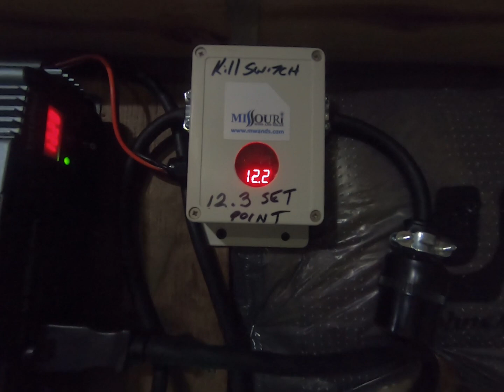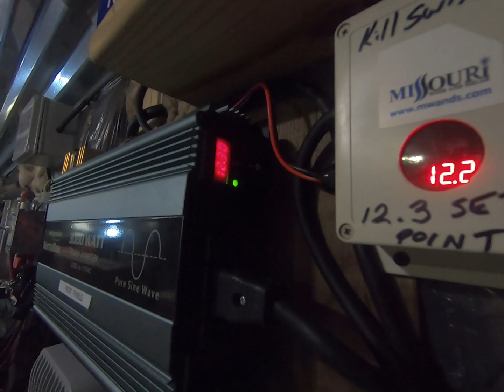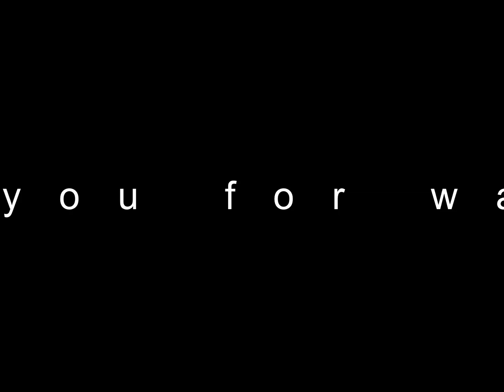Missouri Wind and Solar Battery Saver Smart AC Shutoff Module Off Grid Solar Circuit Cutoff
off grid lighting,
cabin light,off the grid,
 building off the grid off,
 grid living off the grid,
 off the grid homes,
 off grid tiny house,
 off grid house,
 off grid system ,
off grid power system,
 solar panels,
 solar energy,
 solar panel.
 solar power.